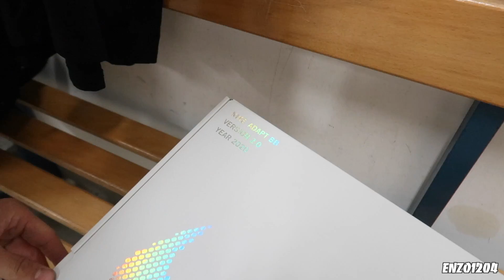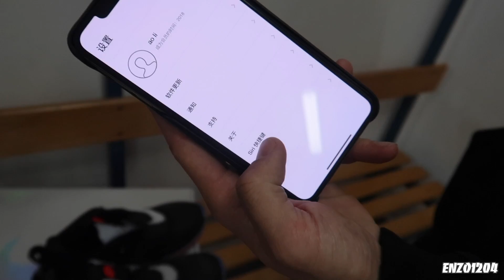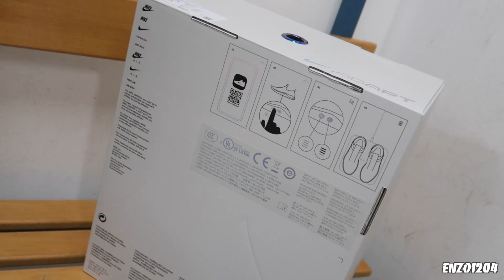Nike Adapt BB 2.0 开箱体验 Unboxing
欧洲Designer Brand+微信WeChat：zjnmirinda 带你打开新世界的大门！
不定期直播平台——快手: ENZO1204
想看更多ENZO的视频？
【Subscribe订阅&关注】:
公众号：ENZO1204
Youku/Bilibili/抖音/西瓜视频：ENZO1204
闲鱼(闲置出售平台)：td风暴wr
坐标：Milan，Italy